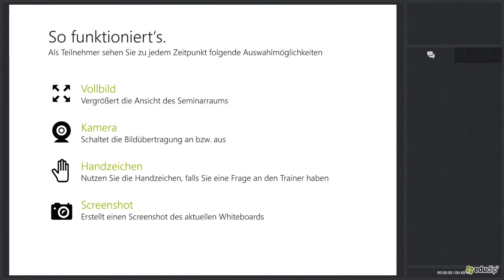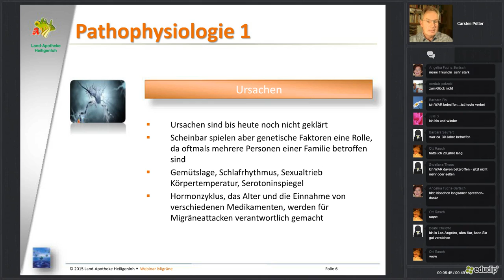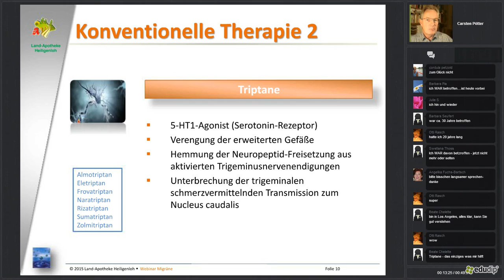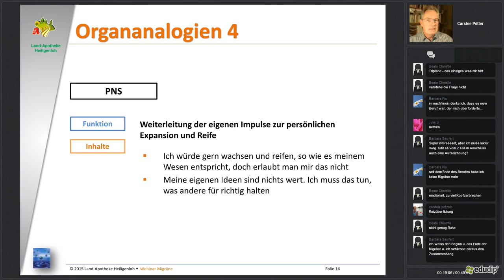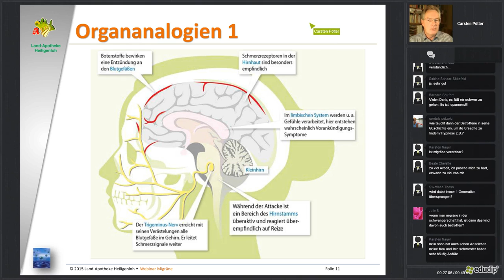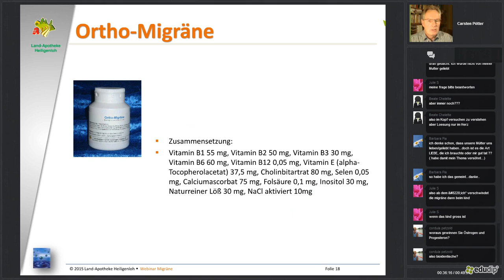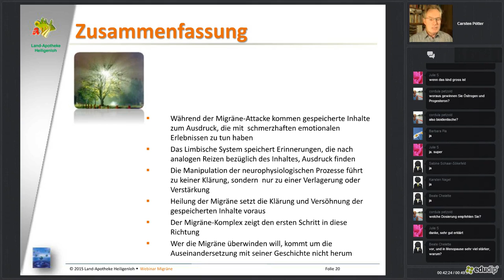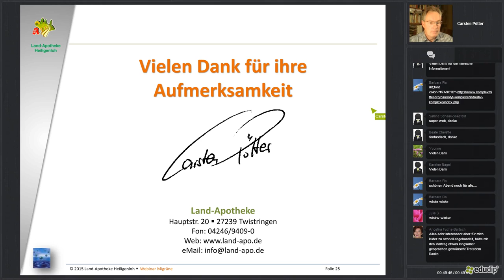Migräne-Webinar Aufzeichnung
Hintergründe und alternative Therapie der Migräne mit Hilfe homöopathischer MIttel